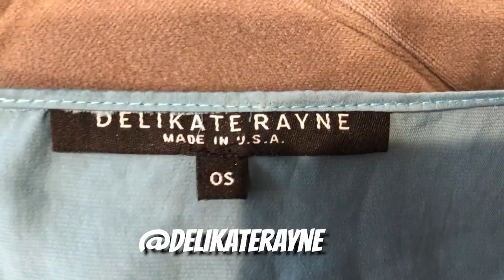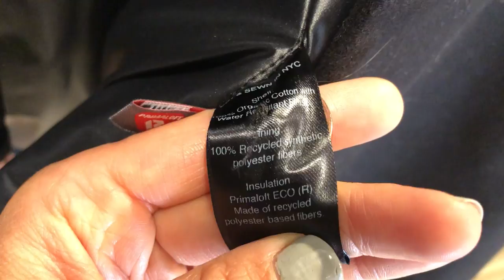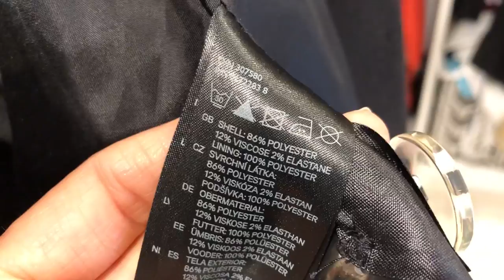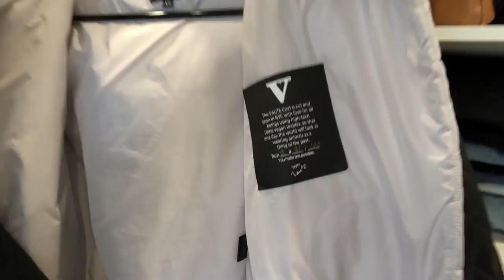Cruelty Free Fashion pt 2 | D takes your V card | S2 E9 w/ Daniella Monet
Here are some of my FAVORITE ethical labels, as well as some excellent alternatives for fur, wool, down, and silk!